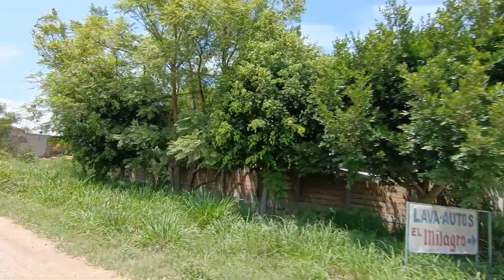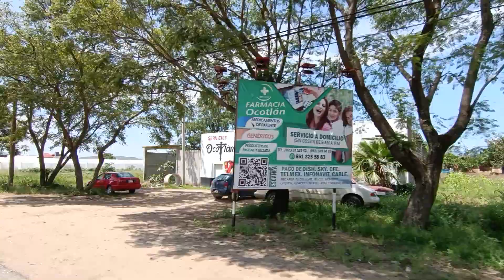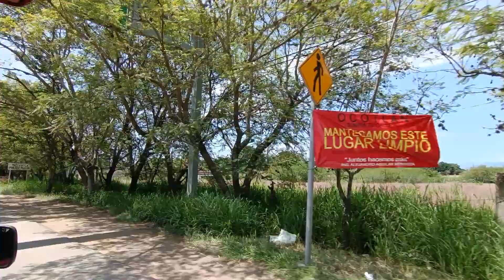este es el famosísimo baratillo de San Antonino Castillo Velasco